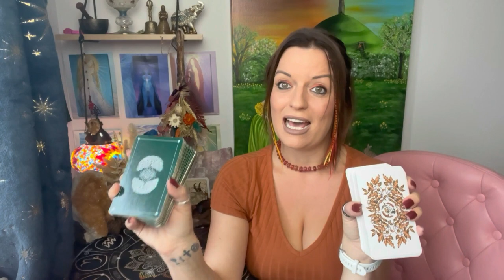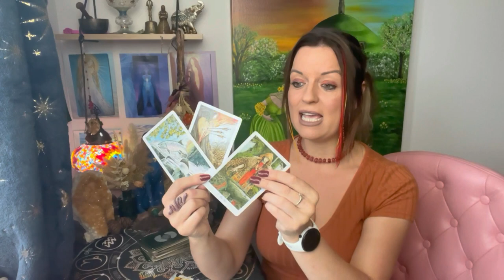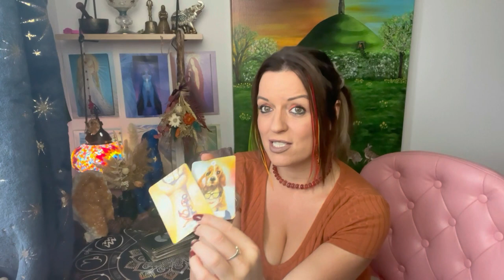Is contact coming? Pick a card!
Card One : 02:09
Card Two : 12:03
💜VOICE NOTE READINGS SAME DAY RETURN ‼️‼️10 GBP a question ‼️‼️